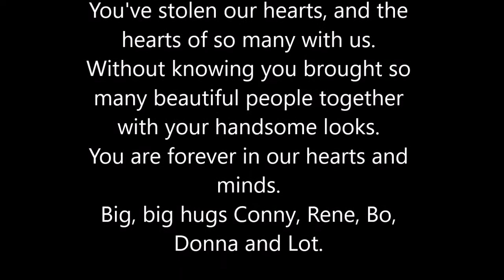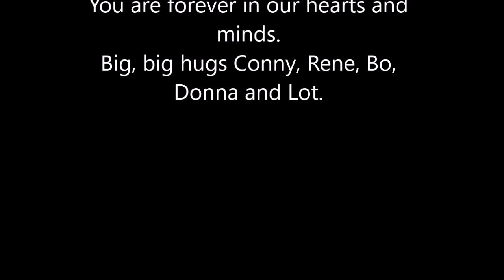Tribute to Janosh who we saved from a shelter in Croatia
We took Janosh from a shelter in Privlaka, Croatia and took him in our home for 6 weeks. We've found a new home for him in the Netherlands.
We met his new parents in Austria where we spent a weekend with friends of us.
His parents drove from The Netherlands to Austria and we from Croatia (Dalmatia) to Austria.
His new parents took him Sunday morning home and he will live there with his new friend, also a German Shorthaired Pointer. It was a very special weekend for all of us with a lot of emotions, joy and sadness. This journey was very special for us and Janosh will be 4ever in our hearts and minds.